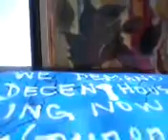we demand decent housing now..!